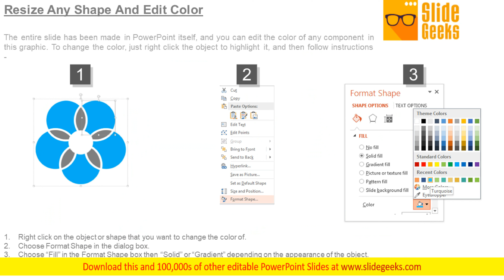Construction Safety Management Plan Powerpoint Slides Ideas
This is a construction safety management plan PowerPoint slides ideas. This is a five stage process. The stages in this process are risk assessment, incident management, standard operating products, employee training, continual improvement. Grab this opportunity to present with our Construction Safety Management Plan PowerPoint Slides Ideas. Try us out and see what a difference our templates make.